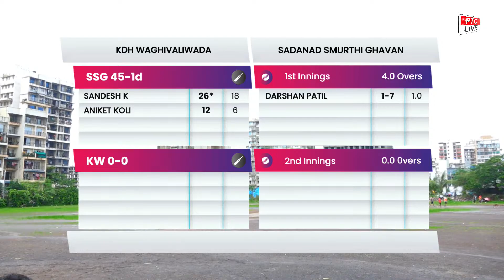MEGA FINAL || KDH WAGHIVALIWADA VS SADANAD SMURTHI GHAVAN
[ Watches] ⌚

SKMEI Kids Sports Digital Watc...

Nivia Frisbee for Outdoor Spor...

[ Handbags and clutches] 👜

VPRINT QUALITY Lord Panchmukhi...

[ Electronic accessories] 🎧

Namo Arts 3 in1 Laptop Accesso...

[Shopping] 🛍️

Sandesh Saradiya

[ Baby Care] 👶

Sera Sandesh

[Shopping] 🛍️

Madhya Pradesh Parikshadham

[ Books] 📚

Madhya Pradesh - Ek Samgrah Ad...

[Shopping] 🛍️

Kuch Ankahe Jajbaat
[Paperback...